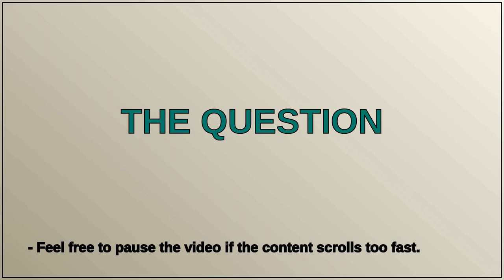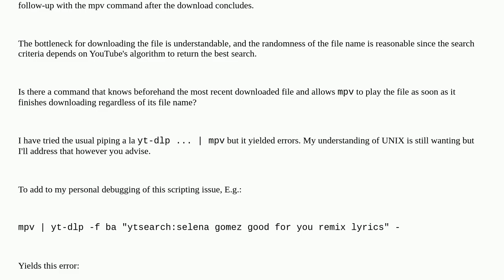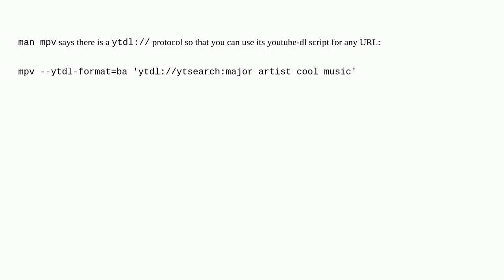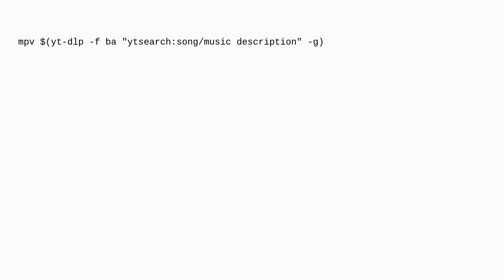Unix: yt-dlp + mpv chained media playback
yt-dlp + mpv chained media playback

A special thanks goes out to the community

  linux powershell mpv